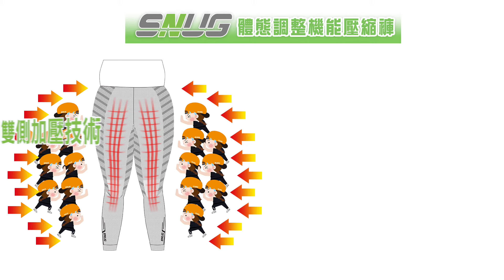體態調整機能壓縮褲-回眸美女篇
sNug科技健康襪廣告 - 回眸美女篇
到底是什麼聲音！？讓宅男疑惑滿頭問號地看著經過的正妹？
正妹身上到底有什麼魔力？
『體態調整機能壓縮褲』絕對讓妳的「身材走山」也絕對救的回來！

Nug舒適你的生活--健康機能紡織的專家
科技健康除臭襪、運動壓縮褲、安全紡織品

【台中門市】台中市西區五權五街151號6樓之7 (B棟)
營業時間：周一到周六 9:00~18:30
【免付費客服電話】 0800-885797 (幫幫我、去腳臭)